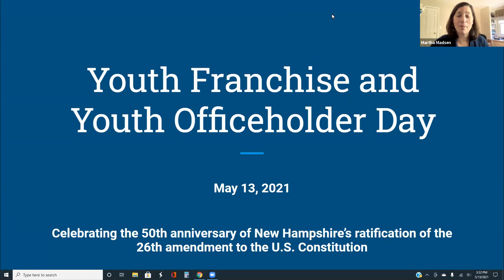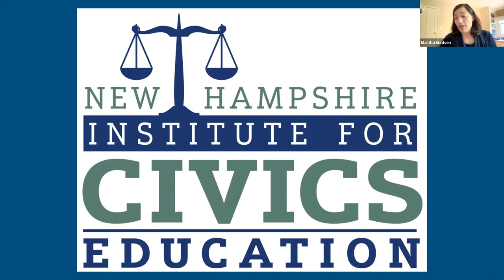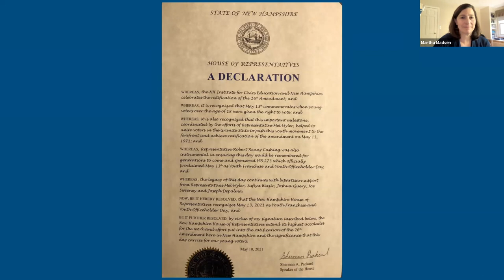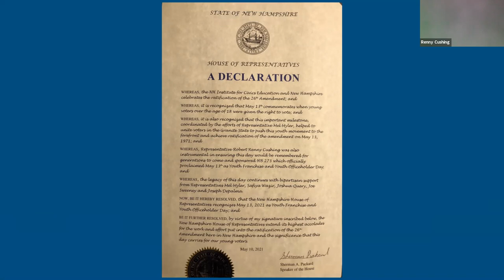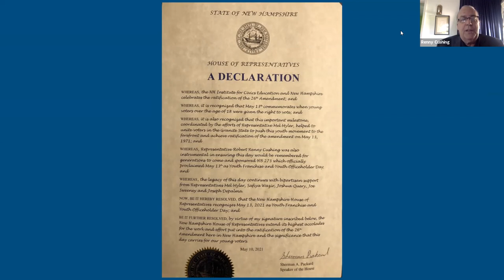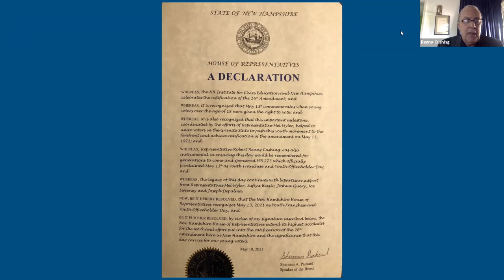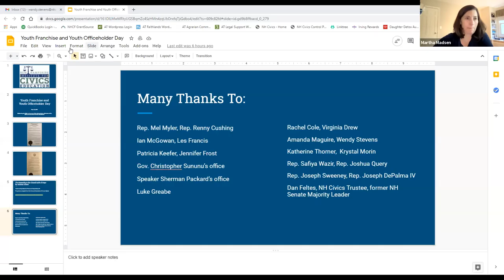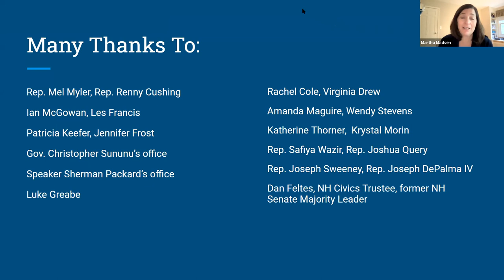Commemoration of the 50th Anniversary of New Hampshire's Ratification of the 26th Amendment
Ever wonder how 18 year olds achieved the right to vote through the passage of the 26th amendment to the U.S. Constitution?  What was the back story to this grassroots effort?  Late 1960s, turmoil in the streets – Viet Nam, Civil Rights marches, Free Speech Movement on campuses – all seeking a VOICE.  How did a small group of student teachers initiate the gathering of the masses into a single movement to achieve recognition of the youth voice via the ballot box and advocate evolution vs. revolution?

Watch this discussion with those involved in the movement, from the federal passage to New Hampshire's ratification. Panelists include NH Rep. Mel Myler, NH Rep. Renny Cushing, Leslie (Les) C. Francis, Ian McGowan, Patricia Keefer, NH Rep. Safia Wazir, NH Rep. NH Rep. Joseph Depalma, NH Rep. Joe Sweeney and NH Rep. Josh Query

- 2021 Governor's proclamation of the recently adopted  NH HB 273
- Celebratory song from Katherine Thorner through the Manchester Community Music School
- Responses and feedback from young leadership in NH
- Live Question & Answer session